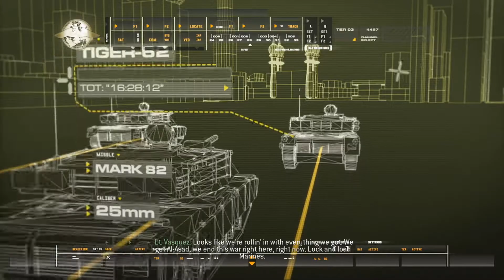[ 7 ] War Pig - Call of Duty: Modern Warfare Remastered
Funny / Rage induced playthrough of Call of Duty: Modern Warfare Remastered